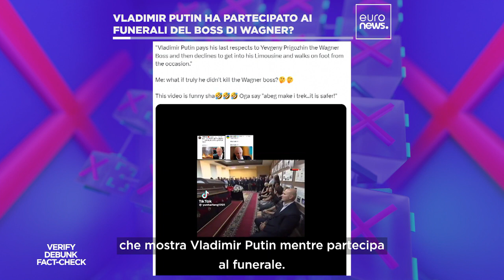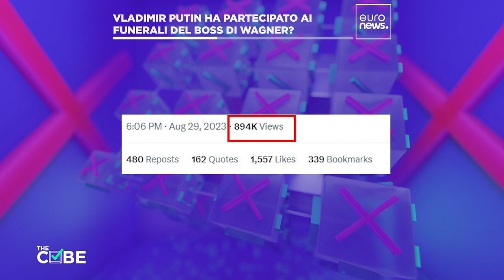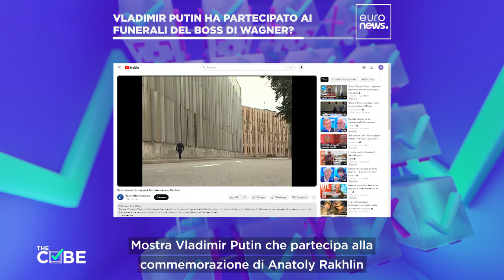L'amletico dubbio: Vladimir Putin ha partecipato o no ai funerali di Prigozhin?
È emersa una clip del leader russo che partecipa a una cerimonia commemorativa, anche se il Cremlino aveva annunciato che il presidente non sarebbe stato presente